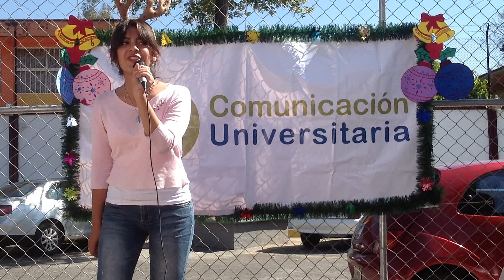Karaoke Navideño CECyT 14 "Luis Enrique Erro"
"Karaoke Navideño" Concurso de Comunicación Universitaria
NOTA: Recuerden que el vídeo que tenga más likes en la página será el ganado.